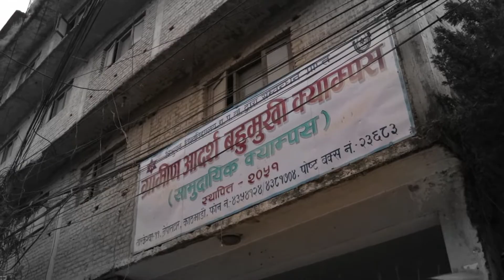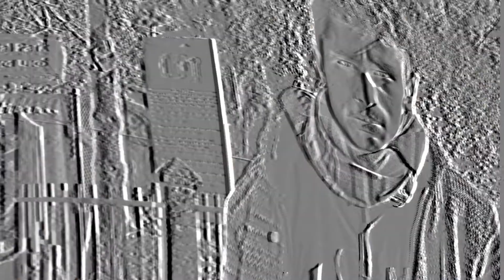Gramin Adarsha Multiple Campus, BBS 4th year get together at kakani view point vlog-1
Hi,